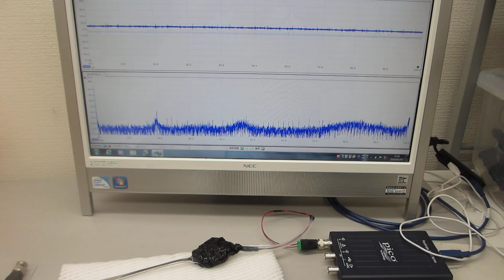表面弾性波を目的に合わせてコントロールする超音波プローブ実験（ultrasonic-labo）